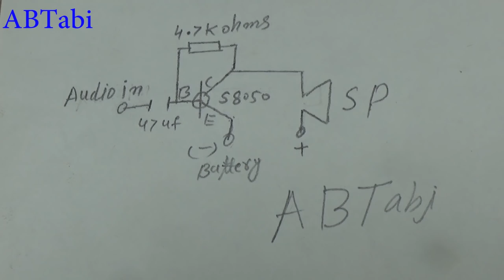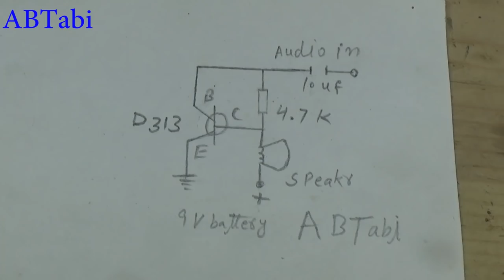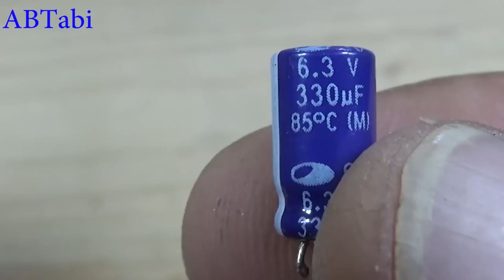Top 5 useful super easy audio amplifier diy projects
Today i will show you how to make top 5 useful super easy and powerful audio amplifier diy projects make at home, simple and easy powerful top 5 diy stereo amplifier electronics projects.